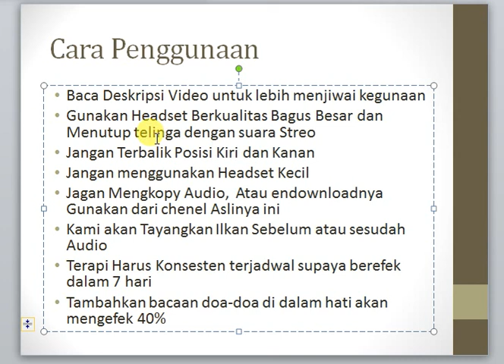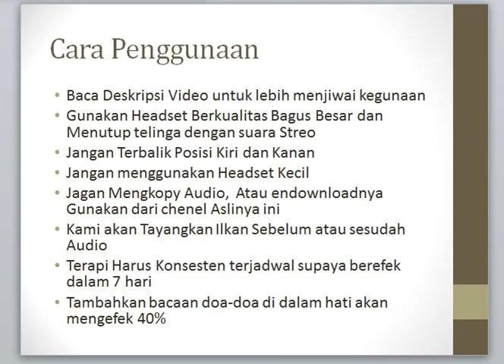Memulihkan Stamina dan Stress 1 - Audio Terapi Sugesti Otak - Wajib Membaca Deskripsi Video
UKJ  Banjar - UHJ Banjar
Audio terapi ini saya beli dari pakar peneliti Audio Brainwave dan saya gunakan puluhan tahun lalu, dengan hasil 80% membantu, tergantung Misi Audio dan situasi kondisi saat penggunaan.
• WAJIB Baca teliti Deskripsi Video untuk lebih menjiwai menghindari salah penggunaan.
• Gunakan Headset Berkualitas Bagus Besar dan Menutup telinga dengan suara Setreo (40% menentukan Hasil). Jangan Terbalik Posisi Kiri dan Kanan, sambil pejamkan mata, Segera lepaskan saat benar akan tertidur. Lalu lanjutkan tidur normal min 5 mnt (Untuk efek permanen ful) Jangan menggunakan Headset Kecil, atur Vulume supaya semua sigmen Audio terdengar jelas dan streo LR
• Jagan merekord atau mengkopy Audio,  atau mendownloadnya Gunakan/Putar dari chenel Aslinya ini, sebab frekwensi dan sigmen akan berubah dan mungkin malah berefek kurang bagus. Lebih Baik Beli Paket CD ke situs Aslinya.

"efek music brainwave berbeda dengan music klasik seperti mozart," kata Erbe Sentanu, pendiri katahati institute, perusahaan yang menjual CD brainwave. Kalau mozart selama ini diyakini bisa memberi efek mulai pertumbuhan, maka efek brainwave bisa diatur sesuai kebutuhan. Pengaturan ini dilakukan dengan penggunaan frekuensi yang berbeda. Misalnya anda termasuk penderita insomia, maka carilah brainwave yang bisa membuat anda lekas tidur. Anda juga bisa memilih yang lain : sulit konsentrasi, ingin kreatif, tengah belajar, ingin khusuk kala berdoa, atau mau meditasi.

Contohnya, lagu yang masuk dari telinga kiri punya frekuensi 400 Hz. Dan lagu yang sama masuk dari telinga kanan memiliki frekuensi 410 Hz. Selisaih 10 Hz ini akan dicerna otak. Nah, karena selisih ini masuk dalam kategori alfa (8-13.9 Hz), maka orang yang mendengarkan  lagu tertentu bisa rileks, tenang dan nyaman. Karena itu, lagu yang riang, misalnya bisa untuk relaksasi.